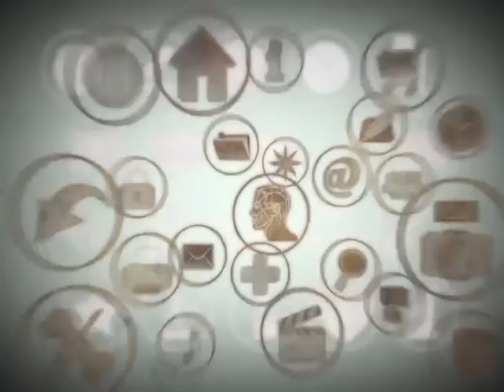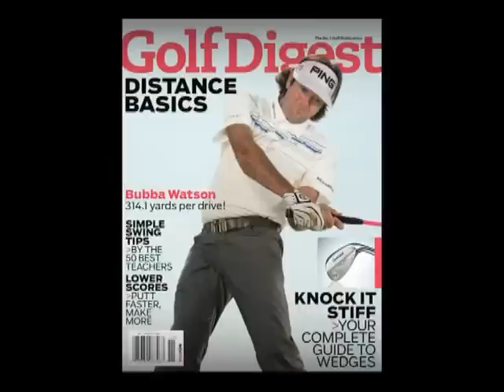รายการ The Hero คนต้นแบบ ณัฐพล จุฬางกูร 2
รายการ The Hero คนต้นแบบ ณัฐพล จุฬางกูร กรรมการบริหาร ซัมมิท บริหารซัมมิท คอร์ปอเรชั่น ,ซัมมิท วินด์มิลล์ กอล์ฟ คลับ แอนด์ เรสซิเดนซ์
(Nuttapol Jurangkool, Executive Director Of Summit Windmill Golf Club & Residence and Summit Corporation)